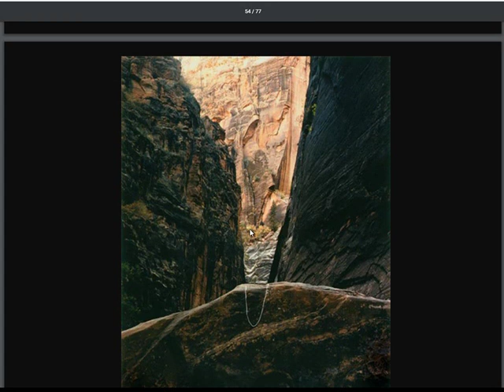HVCC Photography Summer | Week Three | Thing Itself | Two